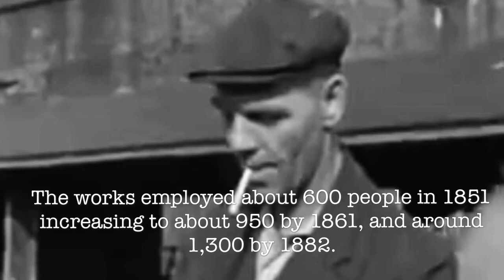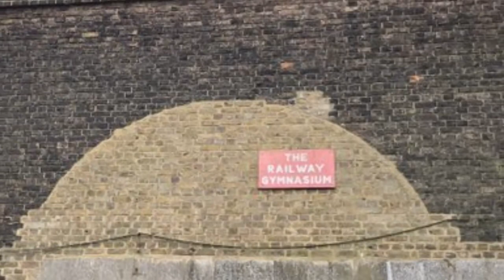Ashford Railway works . Disused , Abandoned in the United Kingdom England Kent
Ashford Railway Works disused and Abandoned
Ashford in the county of Kent
In 1846 Ashford works was built by the South Eastern Railway on a new site replacing an earlier locomotive repair facility at New Cross in London.
By 1850 over 130 houses had been built for staff (called Alfred Town by the railway but New Town by everybody else), The works employed about 600 people in 1851 increasing to about 950 by 1861, and around 1,300 by 1882.
In 1853 the Locomotive Superintendent James I. Cudworth built the first of ten 'Hastings' class 2-4-0 locomotives there.
In 1855 these were followed by two freight engines. (An unusual feature of these was a dual firebox, each side fired alternately.) Over the next twenty years, Cudworth built 53 freight locomotives at Ashford and around 80 larger ones with six foot driving wheels, plus the first eight of his sixteen express passenger locos, the 'Mails', with seven foot drivers. He also produced four classes of 0-6-0 tank locomotives.
In 1878 James Stirling, the brother of Patrick Stirling of the Great Northern Railway took over and introduced a deal of standardisation. He believed in the benefits of the pony truck and produced a class of 4-4-0 with six foot drivers and his '0' class freight with five foot drivers. He also produced over a hundred 0-4-4 tank engines, and in 1898 the 'F' Class.
In 1898 the railway amalgamated with the London, Chatham and Dover Railway to become the South Eastern and Chatham Railway each of which had its own locomotive works. Ashford rather than Longhedge Works became the principal locomotive works for the new company, and the latter facility was gradually run down. The Locomotive, Carriage & Wagon Superintendent for the new company was Harry H. S. Wainwright who produced a series of successful and elegant designs at Ashford. Wainwright's tender engines built at Ashford included 0-6-0 freight locomotives of the 'C' class, and the 4-4-0 passenger engines of the 'D' and 'E' classes. His tank engines built at the works included the versatile and long-lived 0-4-4 'H' class, the larger 0-6-4 'J' class and the diminutive 0-6-0 tank engines of the 'P' class.
Wainwright was followed by R. E. L. Maunsell, who introduced the ultimately unsuccessful 'K' class 2-6-4 mixed traffic tank locomotives (which were later rebuilt into 2-6-0 tender locomotives), and the useful 'N' class 2-6-0 mixed traffic locomotives in 1917.
Following the amalgamation of the SECR into the Southern Railway on 1 January 1923, most new locomotive design and construction was transferred to Eastleigh Works. However, more of the 'N' class locomotives were produced at the works, and parts for 'K' class locos that were assembled by Armstrong Whitworth of Newcastle upon Tyne. In 1942 the works also built twenty of the Bulleid 'Q1' class 0-6-0, the remainder being built at Brighton Works.
Ashford works continued producing new steam locomotives until 1944, but in 1937 it was involved with in the English Electric company in the construction of three experimental diesel-electric shunters. After the war, the works began manufacturing a further series of 350h.p. 0-6-0 diesel-electric shunters.
Between 1951 and 1954 the works also built three diesel-electric passenger locomotives numbered 10201-3. In 1962 all locomotive production and repairs were moved to Eastleigh.
The Carriage and Wagon Works: From 1850, it had provided all the company's new carriages and wagons. This continued with continental ferry vans, Freightliner vehicles, merry-go-round coal hopper wagons and the Cartic4 articulated car transporter.
It was one of BREL's main wagon works, but as trade declined it operated on an ever-decreasing scale until June 1981 when British Rail closed the works with a loss of 950 jobs.